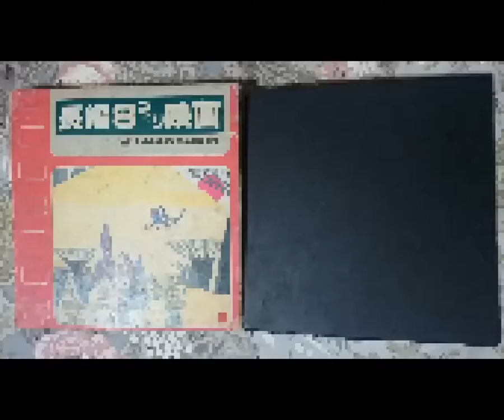ライリー ８ミリシネマ 長編映画 傑作マンガ大会(上) NO.L-430 LILLI ８mmCINEMA HomeMovies 180m 30分 COLOR